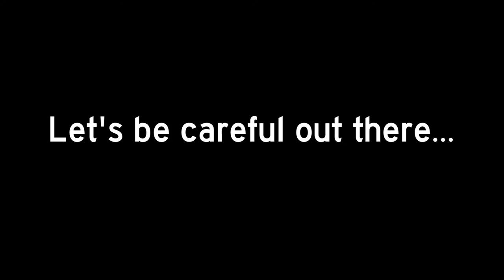Boston Boneheads / Bad Drivers - Vol 27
Took a day trip to Vermont. This is what happened and stuff. Baddrivers, dumb drivers, asshat drivers..the usual.